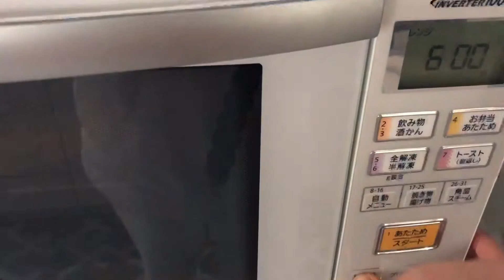WHAT’S MY JAPANESE KIDS BREAKFAST IS LIKE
Eating breakfast is very important for me. So I make sure that I am giving right nutriton for my kids